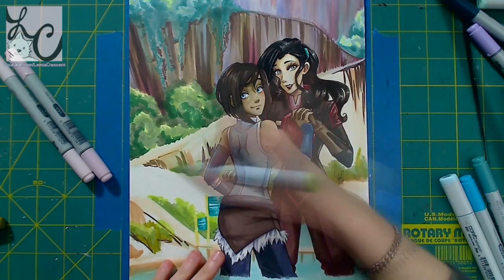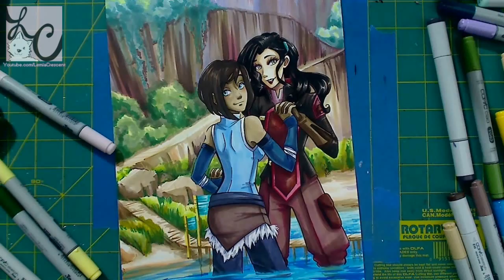The Legend of Korra, Korra and Asami (Copic Marker Illustration)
Yay for the final Suggestion Video winner! :3 This one is the Wild Card.

Materials Used: Copic Markers, Sakura Gelly Roll, Gina K. Luxury Cardstock in Ivory